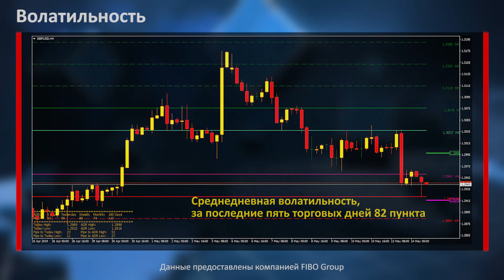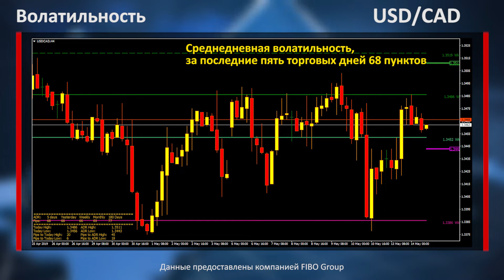Аналитика форекс. Фокус рынка. Американские фондовые индексы в красной зоне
В ответ на решение Трампа повысить тарифы, Китай ответил той же монетой – повысив тарифы на общую сумму в 60 млрд. долларов США. Все это оказывает достаточно сильное давление на американские фондовые индексы, которые демонстрируют рекордные темпы снижения.